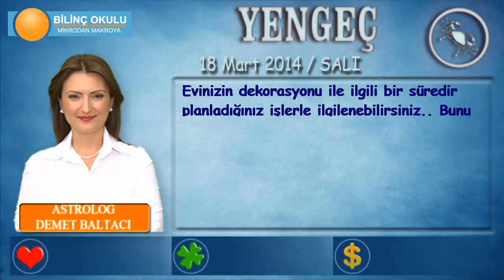YENGEÇ Burcu, GÜNLÜK Astroloji Yorumu, 18 Mart 2014, Astrolog DEMET BALTACI Bilinç Okulu